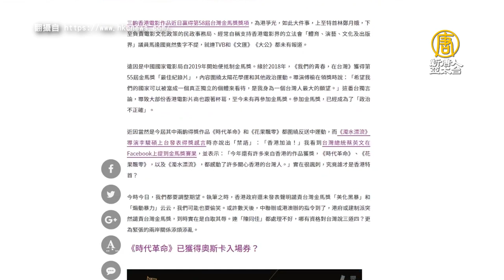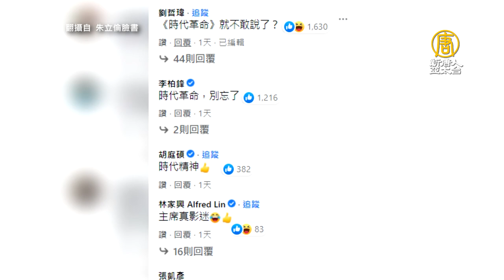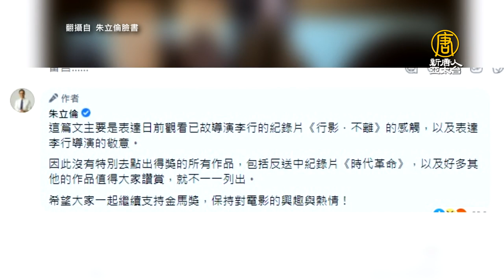奪金馬獲奧斯卡門票《時代革命》導演：與神同行